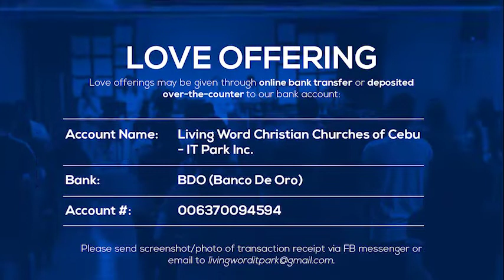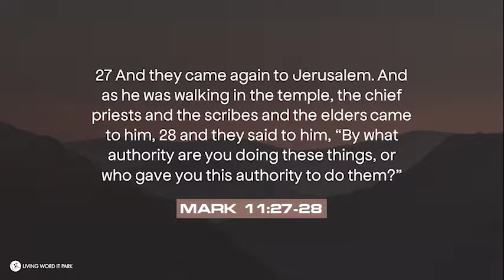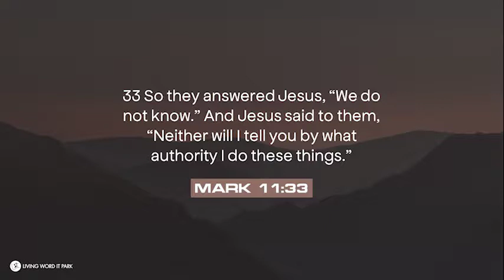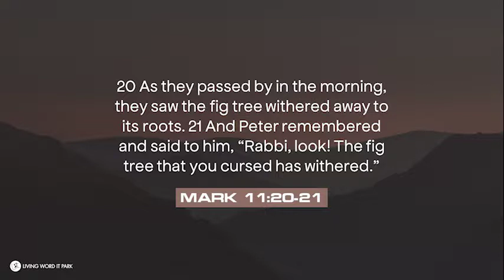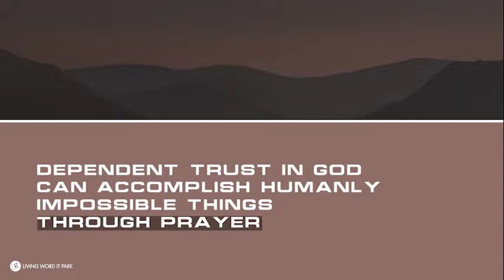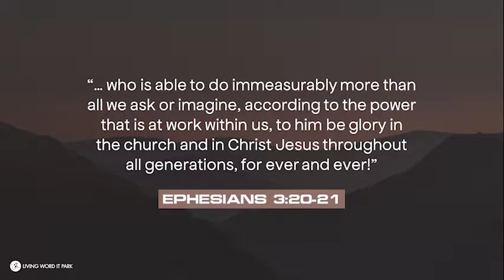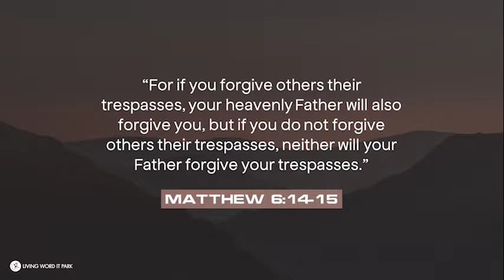Have Faith in God (Dr. Boyet Lisbe)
Our Online Service is now available!
Have Faith in God (Mark 11:20-33)
Dr. Boyet Lisbe

Here is a liturgical outline that you may or your family can use during your worship time:

1. Start with a prayer of praise and thanksgiving.
2. Choose at least 3 songs to sing from the song list for the week (April 12)
3. Watch the sermon.
4. Response song (choose any from the list provided).
5. End with a prayer for your family, the church, our city, and the nation.